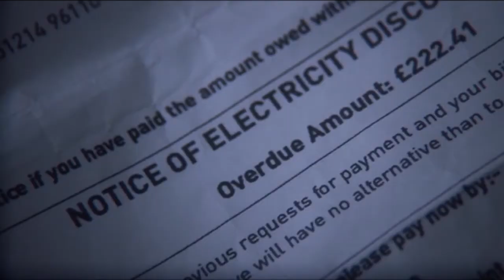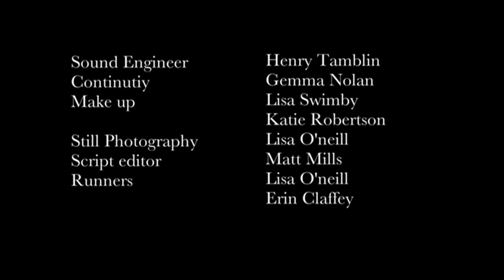long goodbye - short film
Short Film from Northern Giant Productions.

When Harold's wife dies he is left to fend for himself.